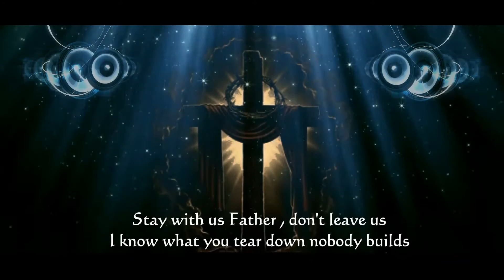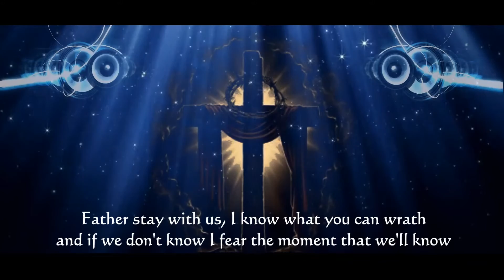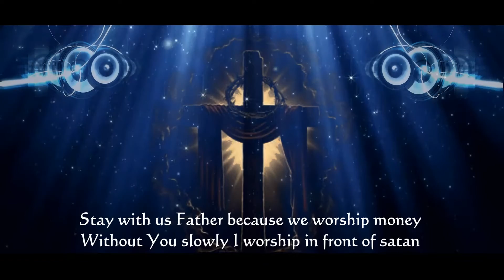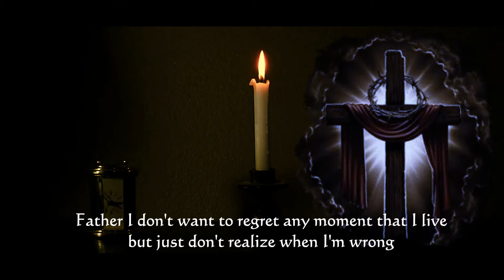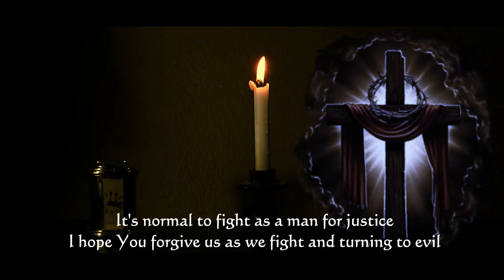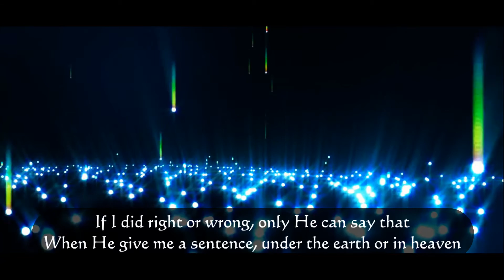Romanian HipHop Prayers Mix (english subtitled)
There is a message. Enjoy it!

Tracklist:

01. Vescan      - Ramai cu noi Tata             00:18
01. Nane         - Mesaj catre ceruri              02:24
03. Bitza         - Rugaciune                         04:44
04. Cedry2k    - Rugăciune                         07:18
05. C.R.11      - Prima Rugaciune               10:24
06. Kapushon - Scrisoare de la Dumnezeu  13:50
07. Outro        - Vino Doamne                    16:31